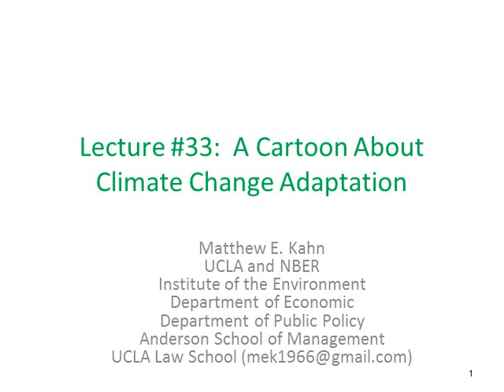Lecture #33 on a Climate Change Adaptation Cartoon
Matthew E. Kahn (UCLA) discusses a recent cartoon published in the NY Times that discusses how the rich and middle class will be affected by climate change.  He discusses that the cartoonist should read Kahn's Climatopolis to understand how capitalism will help all people (not just the rich) to adapt.